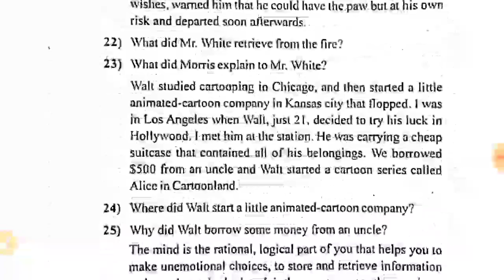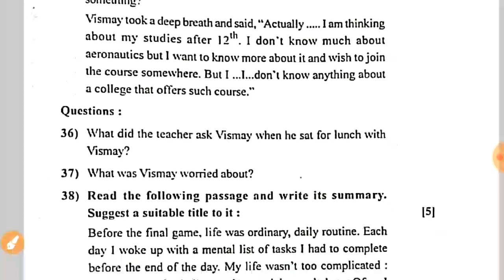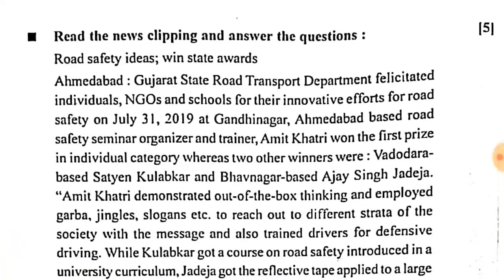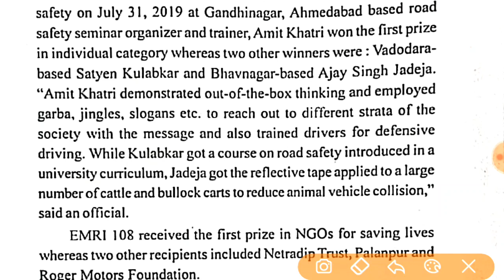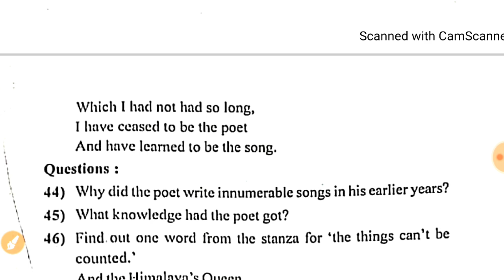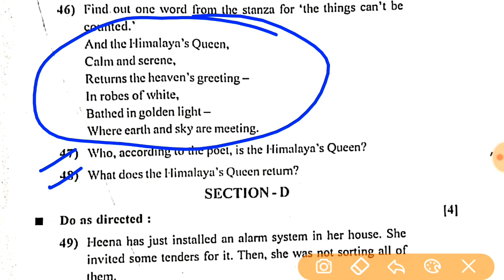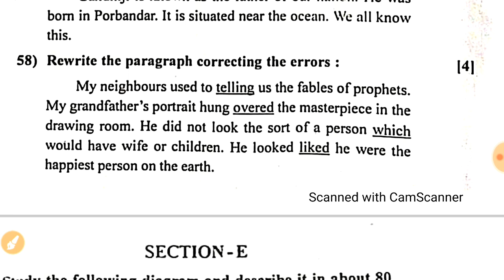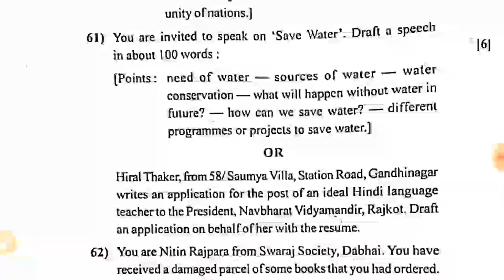Std 12 Purak Pariksha English Paper Solution 2020 Section-C,D,E GSHSEB Board Repeater Exam solution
🔴👉 *ધોરણ 12 કોમર્સ પૂરક પરીક્ષા પેપર સોલ્યૂશન*

std12 english,28 September.2020 બોર્ડના paperનું solution,purak pariksh, answer key,repeater exam,part-2.gseb. hsc board exam. std12 english,purak pariksh,paper solution, answer key,repeater exam,28 September 2020.part-2.

std10 Maths Purak pariksha Paper solution Full,GSEB board exam પૂરક પરીક્ષા ગણિત પેપર સોલ્યૂશન